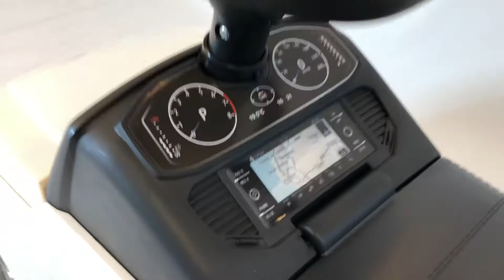Bandits and Angels Loopauto - Volkswagen T-Roc Wit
Kunststof loopauto geschikt voor kinderen vanaf 1jaar. De Volkswagen T-roc in de kleur wit. Compleet met claxon en geluid.